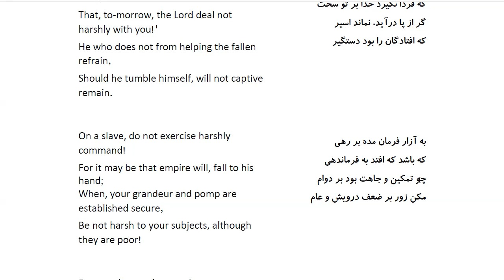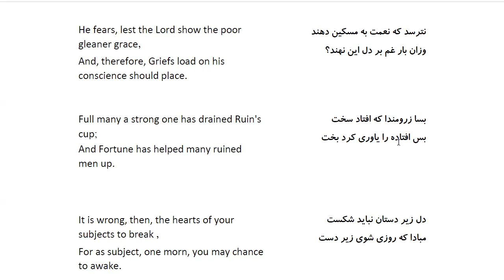Bustan: In Farsi with English Translation-Part 68: گفتار اندر گردش روزگار